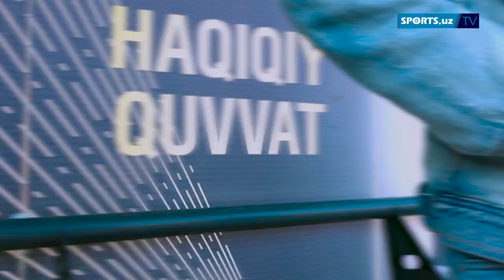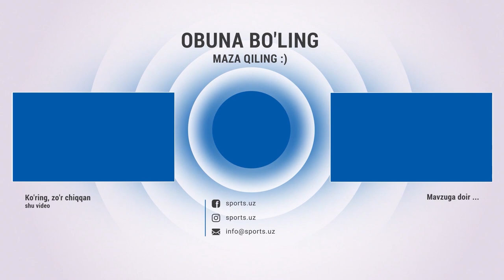O'zbekiston terma jamoasi boshchiligidagi omadsizlar reytingi